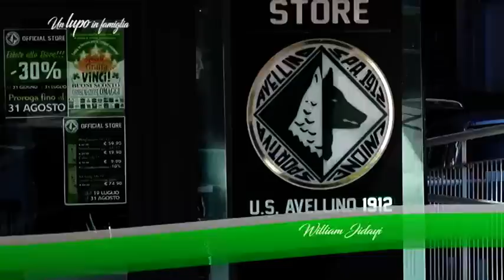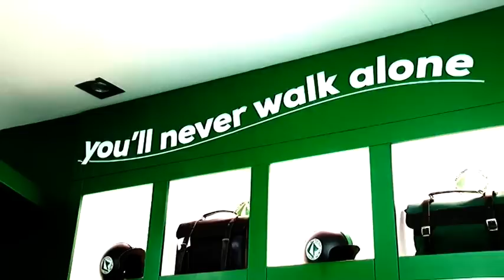Un Lupo in Famiglia - Conosciamo William Jidayi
William Jidayi pronto a raccontarsi ai microfoni di Leonardo D’Avenia. Tutti i giovedì alle 21:00 su Prima Tivvù e in live streaming, a mezzanotte su Telenostra ospite nello store dell’Us Avellino